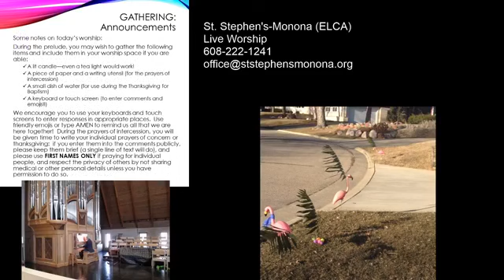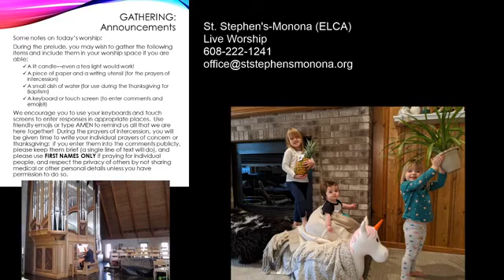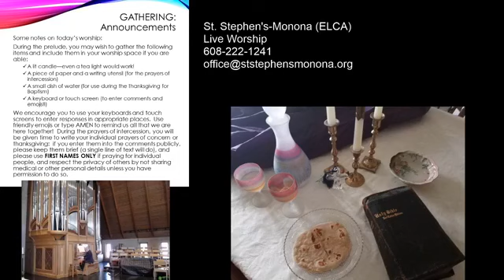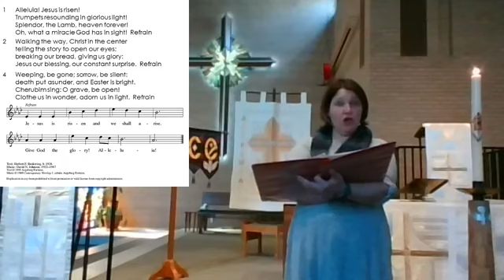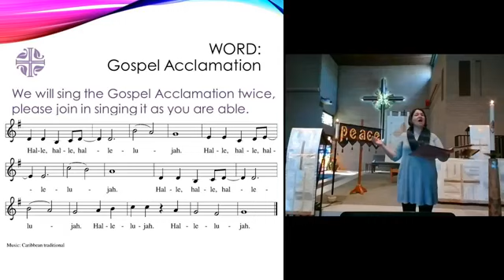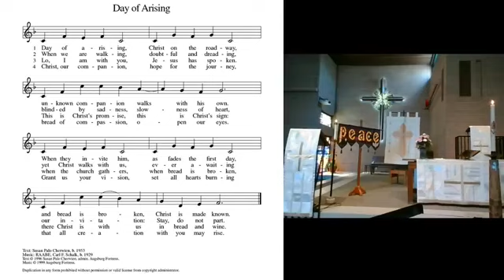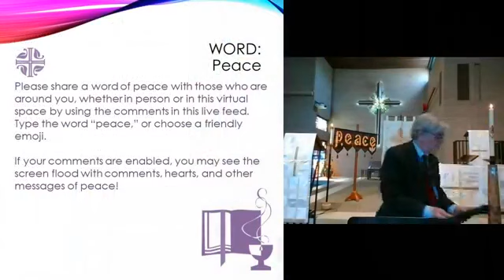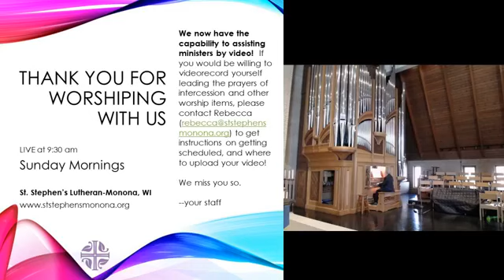4/26 Third Sunday of Easter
-Today's gospel story is about the road to Emmaus.
-During the quarantine of Covid-19, St. Stephen's congregation celebrates the risen Lord!